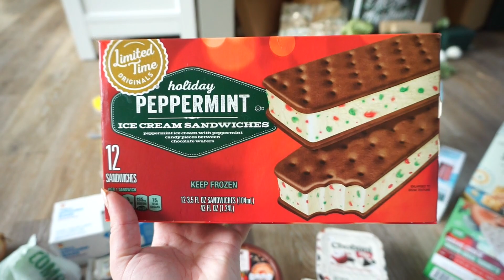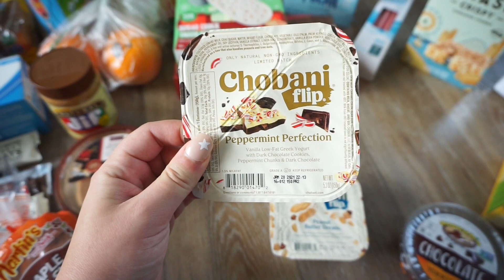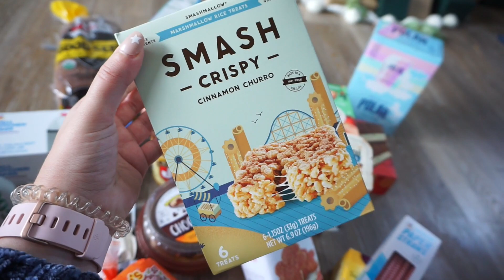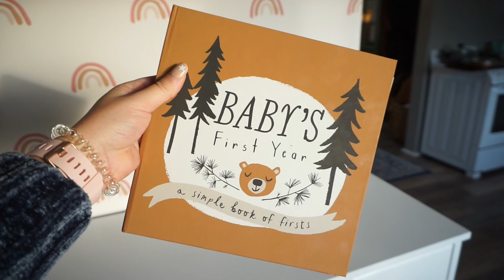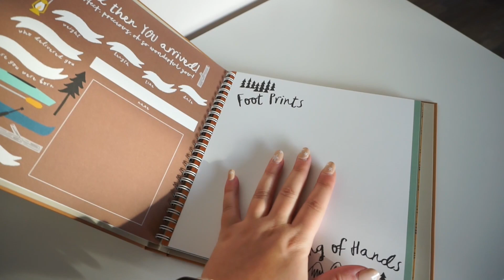VLOGCEMBER #13: Snack Haul, Baby Book, Braxton Hicks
♡MY CLOSET (POSHMARK): Sadiekins21x